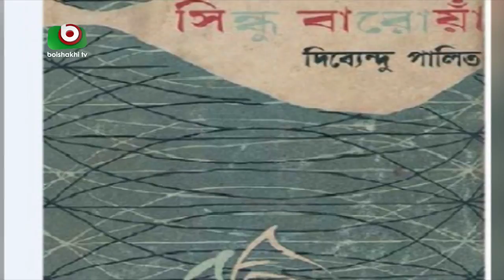চলে গেলেন পশ্চিমবঙ্গের প্রখ্যাত সাহিত্যিক দেবেন্দ্র পালিত | Dibyendu Palit | Bangla Cultural News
চলে গেলেন পশ্চিমবঙ্গের প্রখ্যাত সাহিত্যিক দেবেন্দ্র পালিত | Dibyendu Palit | Bangla Cultural News | Apu | 03Jan19